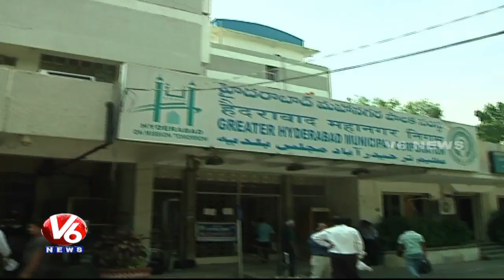TRS Govt Focus On Corrupted Officials In GHMC | Illegal Constructions | V6 News